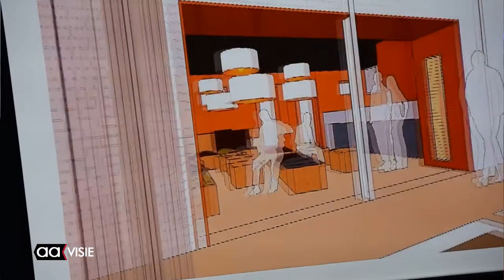Staatssecretaris Martin van Rijn ervaart Fun-ie-fit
Staatssecretaris Martin van Rijn mocht maandagmiddag het virtuele sporten aan den lijve ervaren. Hij was te gast bij de PvdA, afdeling Almelo.

Hij toonde zich enthousiast over de mogelijkheden die Fun-ie-fit biedt om mensen met en zonder handicap samen te laten spelen.